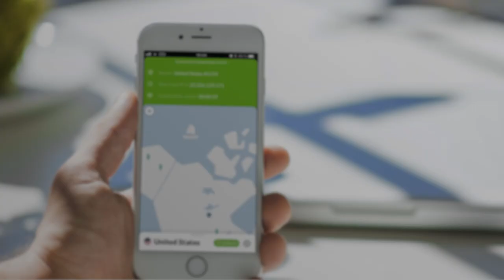Can We Make a New Universe?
or use code "sabine" to get a 2-year plan plus 1 additional month with a huge discount.

It is possible to make a brand new baby universe in the laboratory? How would we do it? And if we made one, what would we do with it?

A nice introduction to the topic is this paper which also contains the 10kg bound that I mention.

0:00 Intro
0:22 Where do we take all the stuff from?
1:54 How do we make it expand?
4:20 How much mass does one need?
5:33 What would we do with it?
6:46 Sponsor Message